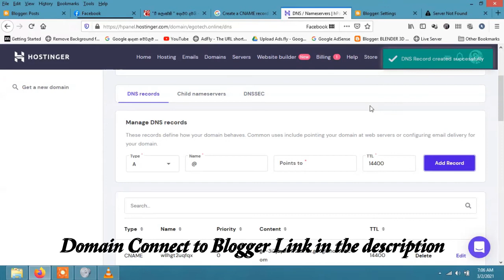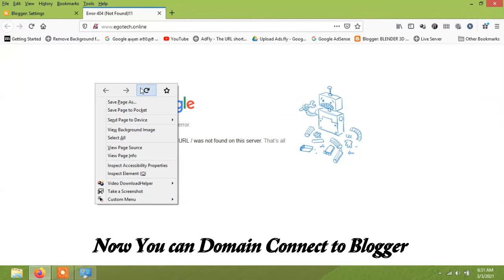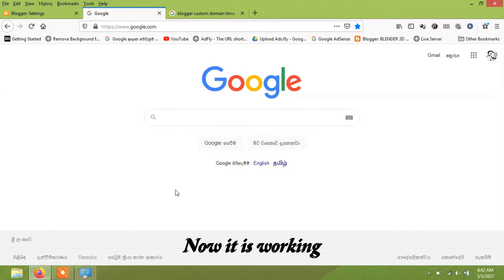Connect Domain to Blogger 2021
Visit to Blogger

Knowledge Center

Computer Science
Multimedia
Design & development
Biology